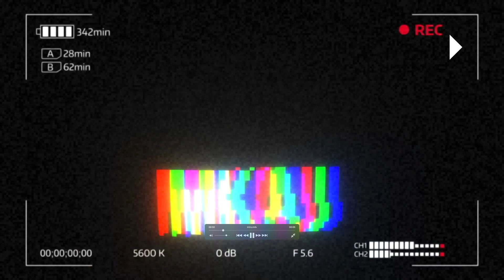러시아 드디어 파산! 디폴트! 국채 이자 미납! 미국 곳곳 또 총격 사건! 콜롬비아 투우장 붕괴! 300여명 사상! 미주식 최근 랠리 이유? 인도 영국 페루 코로나 재 유행!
2022년 6월 27일 월요일